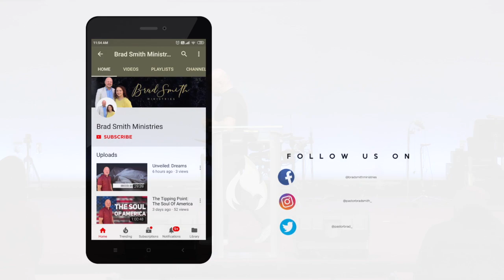We Believe - Sanctification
Thanks for tuning in for some encouraging teaching. To become a partner with the media outreach of BSM,